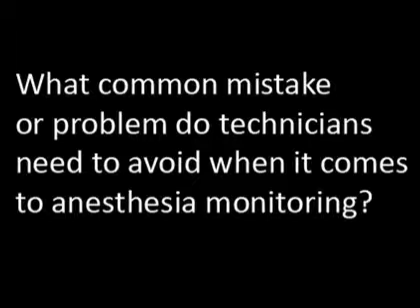Worst anesthesia-monitoring mistake: Relying on machines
keefe